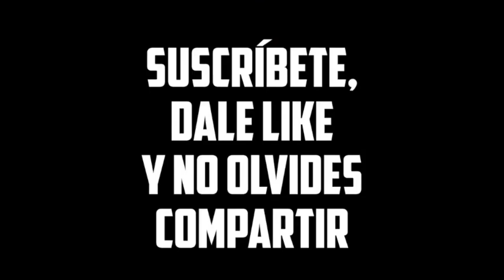Breves de la semana (11 de Octubre)